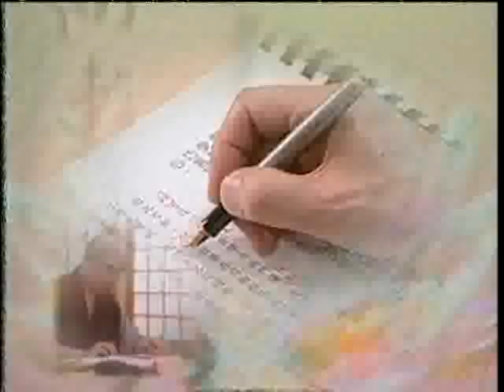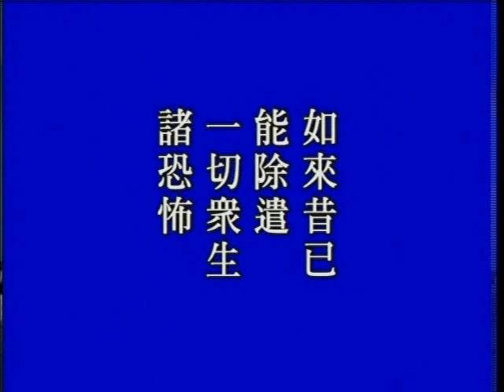大方廣佛華嚴經 （一）世主妙嚴品 479a－淨空法師